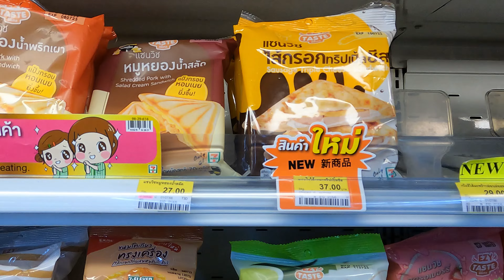Getting stuck in the rain in Bangkok when you are hungry.🇹🇭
Getting caught in the rain in Bangkok, Rainy season is finally here. You can always find food in Thailand no matter the weather.
The location for this market is in Bangson, Bangsue north Bangkok.

For some fantastic walking videos check out Frankos channel  @frankoseven

And check out Marks channel for some great vlogs around Thailand  @MRMAARK

This video was filmed with an
I-phone 14.
GoPro 9.
Camera Tripod.
Phone Tripod.
Tripod mount.